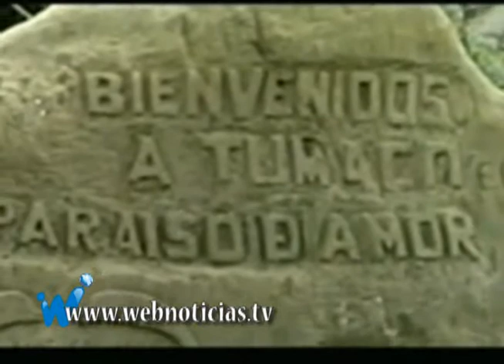Buenos vientos soplan para Tumaco